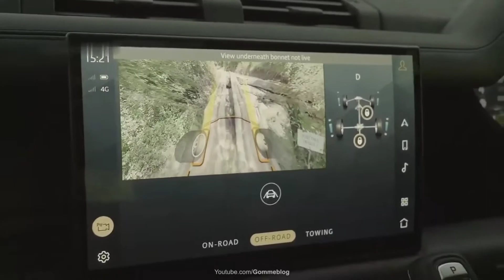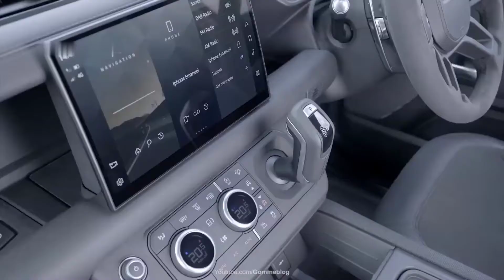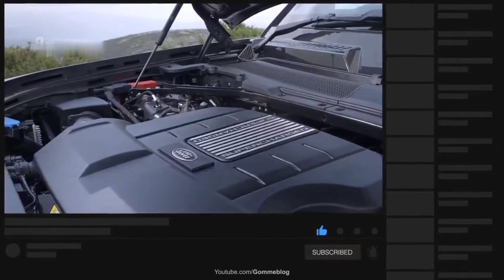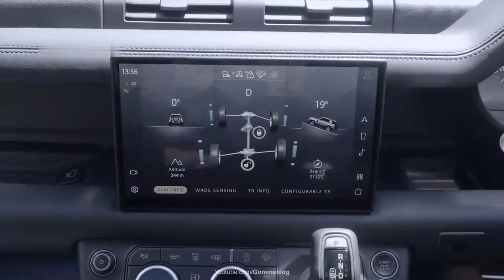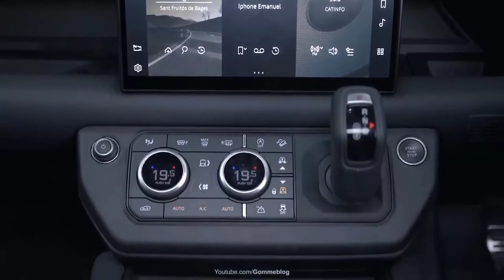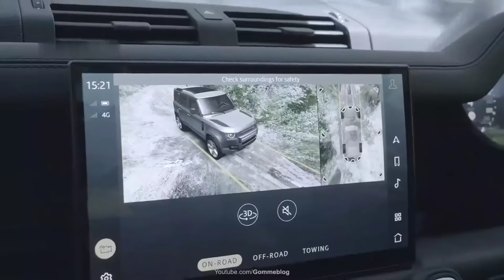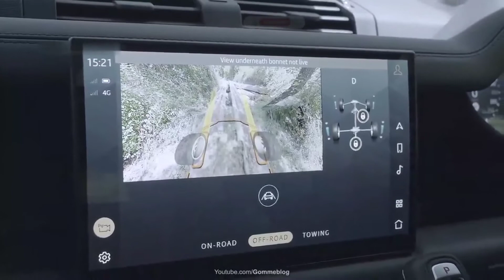Land Rover Defender |Off-road performance#landrover#defender#offroad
instagram rover evoque 2021, land rover defender v8